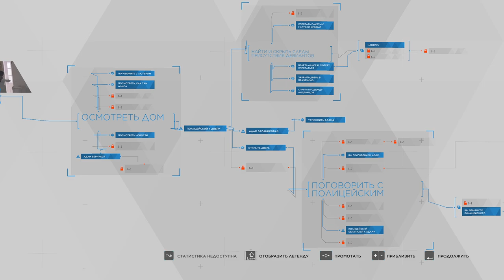[s10ep22] Detroit: Become Human - Ночной поезд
Я про фотоплёнку!!